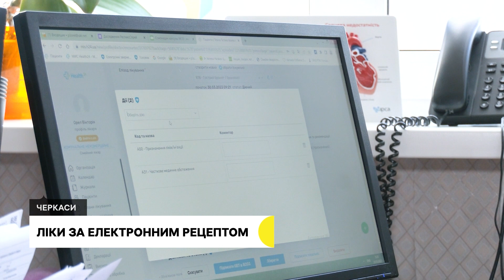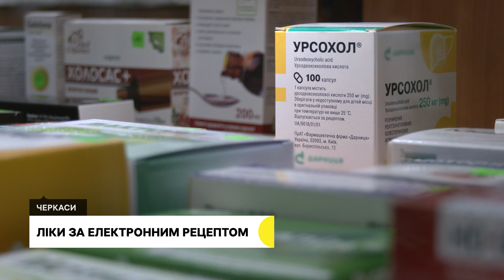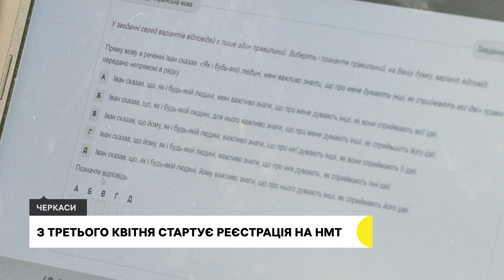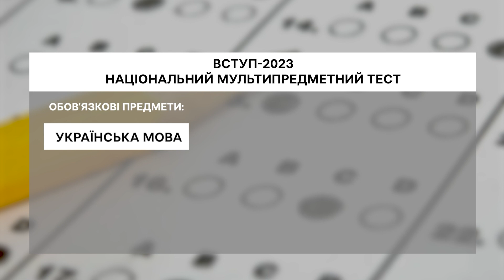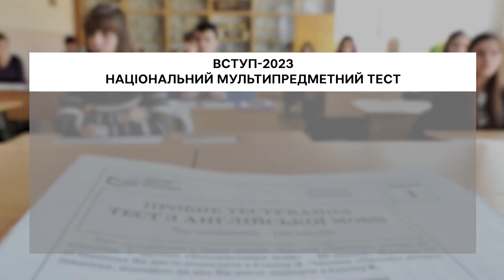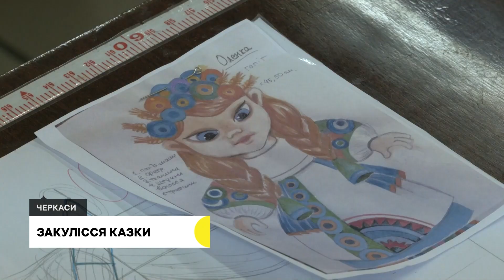Електронні рецепти, реєстрація на НМТ, діти з аутизмом, нерестова заборона | 31.03.23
00:43 Ліки лише за електронним рецептом: як до таких змін ставляться медики та пацієнти.
04:07 Реєстрація на мультипредметний тест: які нововведення.
07:45 Як бачать світ діти з цим діагнозом та як їхні батьки щодня борються за їхню адаптацію.
11:29 Двомісячна заборона на вилов риби: які обмеження та чи готові рибалки.
14:08 Таємниці казкового закулісся привідкрили у ляльковому театрі.